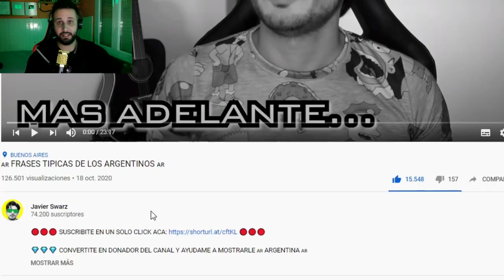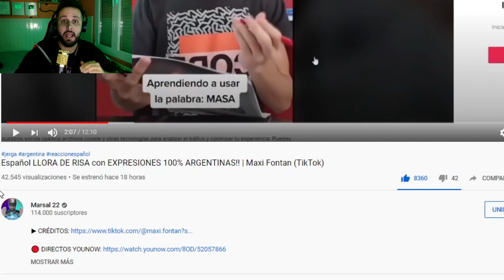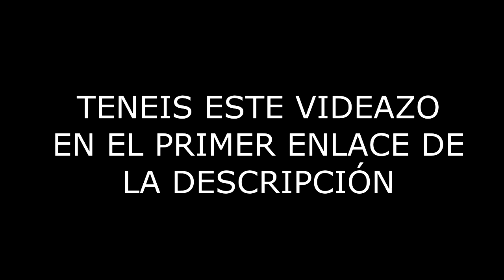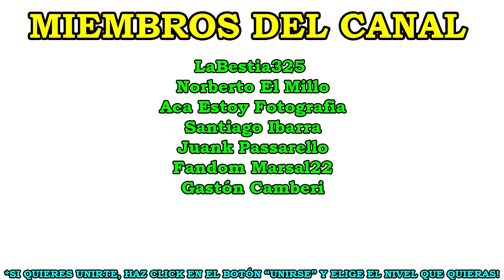Español APRENDE FRASES TÍPICAS de LOS ARGENTINOS... MORTAL 🤣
(Es una app gratuita) - En el primer directo, hablaremos y veremos ESPERANDO LA CARROZA. Sábado 31 de Octubre os ESPERO A TOD@S! *GRACIAS familia*

⏩ CANAL DE DISCORD (ELIGE ROL. SI QUIERES ENTRAR EN LA COMUNIDAD DE FUTBOL, HAZ CLICK EN EL BALÓN DE FUTBOL. LOS MODERADORES RESOLVERÁN TODAS LAS DUDAS)